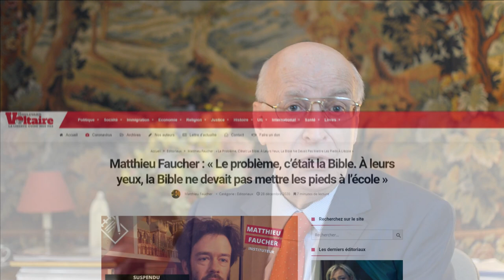MATTHIEU FAUCHER, ACCUSÉ DE PROSÉLYTISME RELIGIEUX.LE PROBLÈME, C’ÉTAIT LA BIBLE !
Un instituteur a été mis à pied
par l’Education nationale
pour avoir parlé de
la Bible à ses élèves de CM1-CM2 !

Cela s’est passé en 2017 à Malicornay, une petite commune de 200 habitants, dans l’Indre.

L’Education nationale n’exige plus seulement la neutralité religieuse, elle devient la courroie de transmission d’un athéisme de combat.

Heureusement, après trois ans de purgatoire, Monsieur Faucher a finalement été réhabilité le 17 décembre 2020 par la justice.

À VOTRE ATTENTION :

Pour continuer, cette chaîne a besoin de vous !

S’il vous plaît, parrainez une vidéo en accordant à Avenir de la Culture un don mensuel de 7, 15 ou 30 euros par mois.

Je compte sur vous ! Cette chaîne est votre chaîne !

Édition : Filmora9